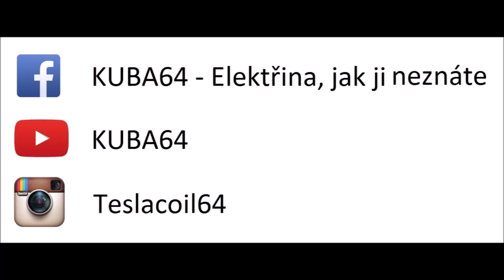Oprava zdroje proudu pro LED panel (II.)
V tomto videu okomentuji další opravu spínaného zdroje a řekneme si pár obecnějších informací o poruchách podobných zdrojů.

Tento model zdroje jsem už několikrát opravoval, proto jsem hned na začátku věděl "kam šáhnout". Ne vždy to ale jde takto hladce :)